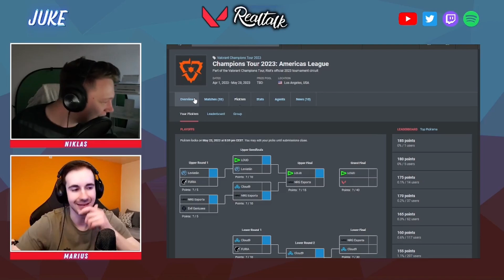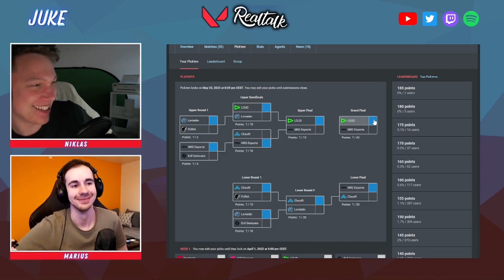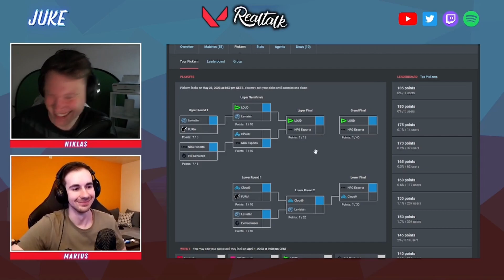Cloud9 schafft es NICHT zu Masters?! - VCT Americas Playoff Prediction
Seid bei Discord am Start!